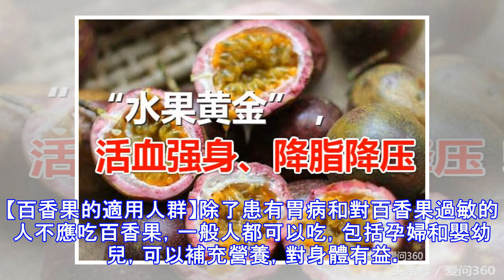它是「水果黃金」，活血強身、降脂降壓！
它是「水果黃金」，活血強身、降脂降壓！ 原創 愛問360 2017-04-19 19:51百香果，又名雞蛋果，在中國以外的其他地區，百香果有「果汁之王」、「搖錢樹」等美稱。百果香是最天然的鎮靜劑，不管在水果界還是醫學界上都有極高的營養藥用價值，百香果含165種對人體有益物質，被更稱為水果中的維生素之王，營養豐富，被稱為水果中的VC佼佼者，百香果未嘗其果，先聞其香，水潤甘甜，口感酸甜多汁，爽爆味蕾。 【更多養生知識可以關注我們的微信公眾號：愛問360】【百香果藥用價值】：性味味甘；酸；性平歸經心；大腸經功能主治清肺潤燥；安神止痛；和血止痢。主咳嗽；咽干；聲嘶；大便秘結；失眠；痛經；關節痛；痢疾用法用量內服：煎湯10-15g各家論述《新華本草綱要》：果實：味甘，酸、性平。有安神、寧心、和血，止痛的功能。用於痢疾，痛經，失眠。附方治外感風熱咳嗽：轉枝蓮莖葉、壩子花、枇杷葉各9克，煎水服。（《西昌中草藥》）治狂症（精神失常）：轉枝蓮根15-25克，鄴豬心（內加扣砂1克）1個吃。治失眠：轉枝蓮果實15克，仙鶴草30克。煨水服。治經來腹痛：轉枝蓮果1-2個，白薇根10克。泡酒服。治痢疾腥痛：轉枝蓮根、拳參各10克煨水服。治骨折：轉枝蓮根15克，玉枇杷葉30克，水冬瓜根皮、續斷根各15克。搗絨調酒包敷患處。（出自《貴州草藥》） 【百香果的營養價值】百香果含有豐富的營養物質，這些營養元素都是人體所...